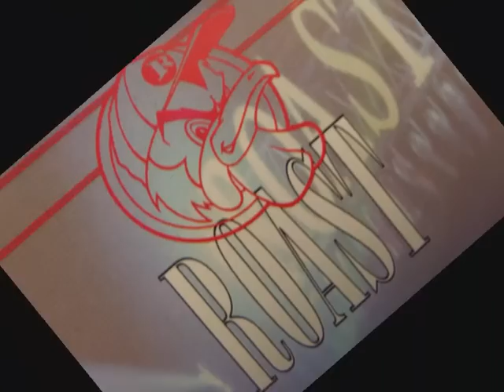Nicky Blackmarket feat. Stevie Hyper D @ Roast 4th birthday pt1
Nicky Blackmarket feat. Stevie Hyper D @ Roast 4th birthday pt1 quality from the masters.
.big up to DJ Brody for the tape:)